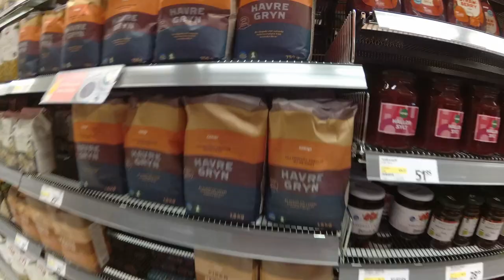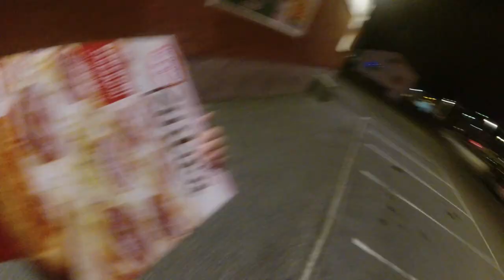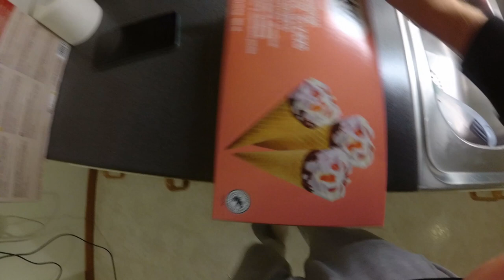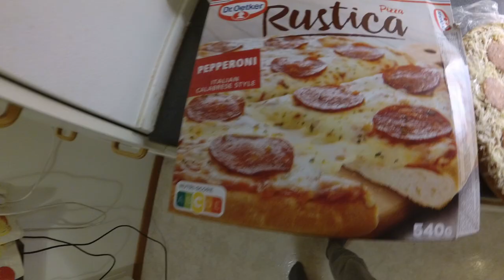В Шведский магазин за пиццей с сыном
🌆✨ В этом уютном вечернем влоге мы с сыном отправляемся в магазин в Швеции, чтобы купить вкуснейшую пиццу 🍕 и сладкое мороженое 🍦! Присоединяйтесь к нам в этом приключении: расскажем о наших любимых вкусах и поделимся атмосферой шведского вечера! 😊👣
Кешбэк на покупки товаров для вас